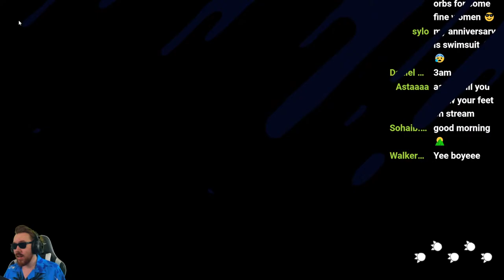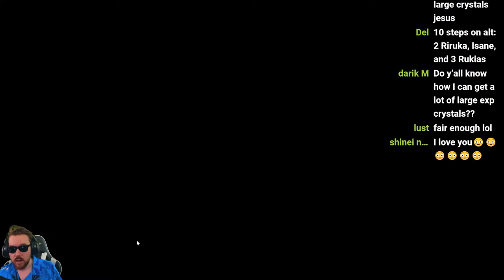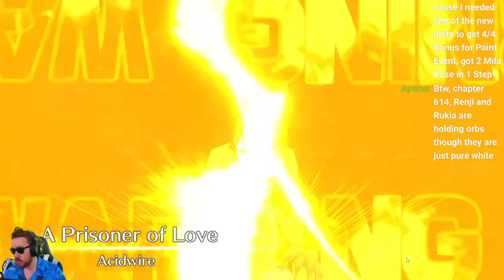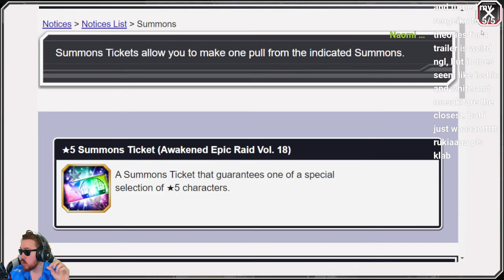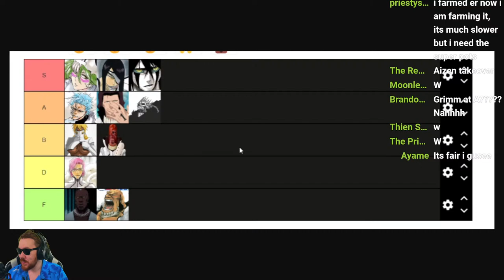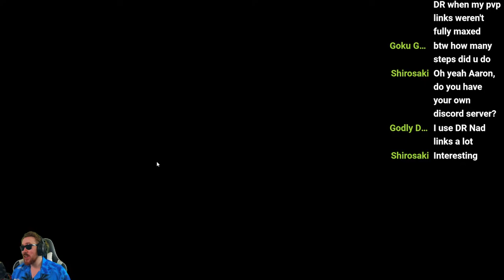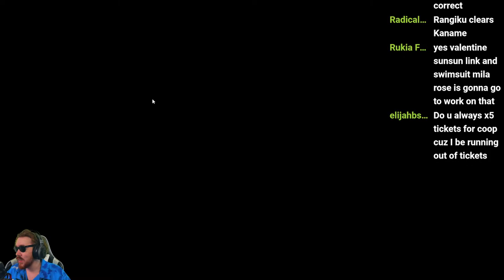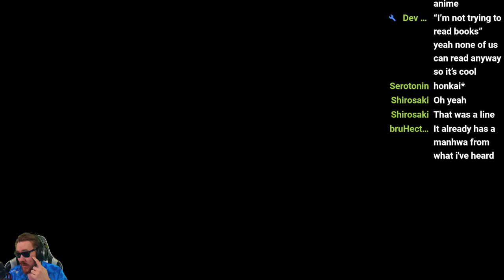SUMMER CAMPAIGN BEGINS! SWSIMUIT SUMMONS & MORE! Bleach: Brave Souls!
Video Title: SUMMER CAMPAIGN BEGINS! SWSIMUIT SUMMONS & MORE! Bleach: Brave Souls!